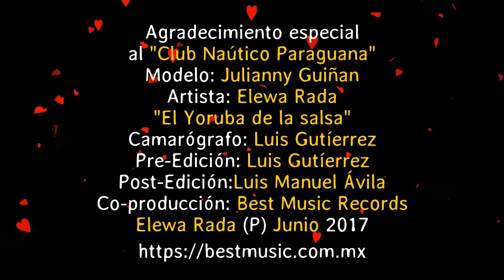Amor de Peluche Elewa Rada 2017 Coverª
Lo nuevo de Elewa Rada "El Yoruba de la Salsa" de Venezuela para el mundo, Amor de Peluche.
Un tema popular del folklore venezolano, de la autoría de Reynaldo Armas. Hoy te lo presentamos en arreglo de salsa. Best Music Records, te ofrece lo nuevo de la salsa, fresca y diferente.
Adquiere los temas de Elewa Rada a través de nuestro sitio web